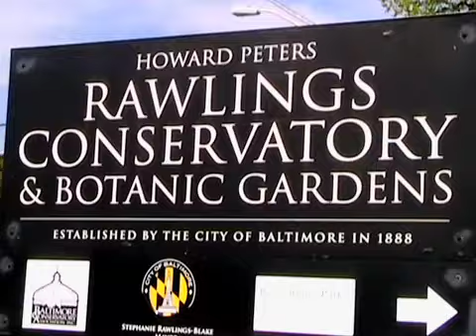CENTERSTAGE Season Promo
CENTERSTAGE Associate Artist E. Faye Butler shares her excitement about the upcoming season at the Howard Peters Rawlings Conservatory and Botanic Gardens in Baltimore.